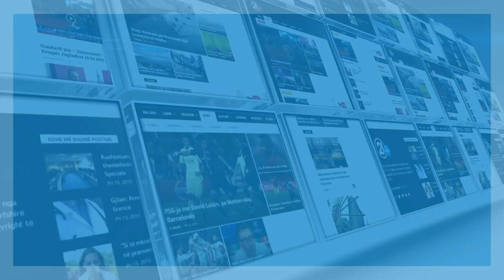Film: “Stacioni” sjellë një fabul ballkanike - 07.03.2016